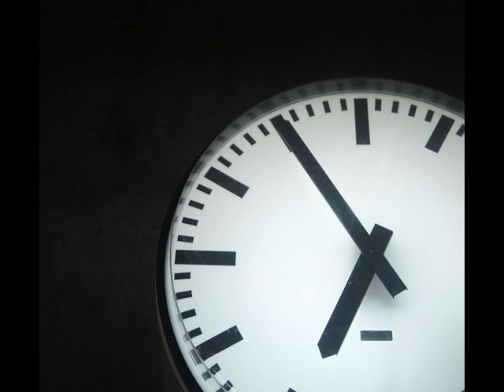Ticking clock sounds for stress relief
The mesmerizing sound of a ticking clock can transport you in time - figuratively and literally! The sound of ticking clocks is perfect for meditation, stress relief, deep sleep, studying or an immersive background sound.

The sound of a ticking clock is perfect for escapism and relaxation.